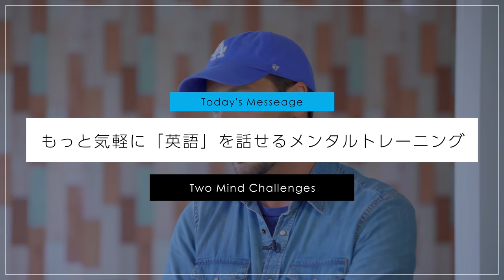日本人に教えたい！英会話の学び方